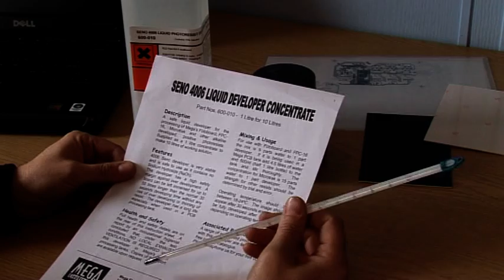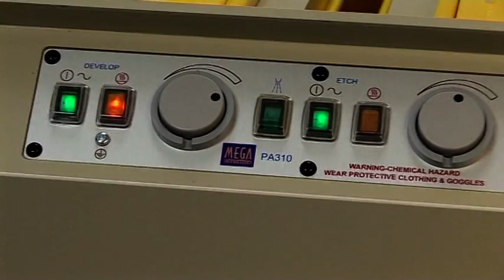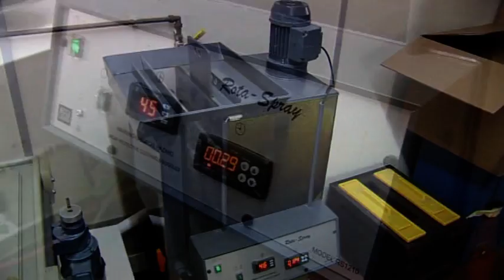How to Make a PCB Printed Circuit Board - Part 2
- The Mega Electronics guide to producing the perfect Printed Circuit Board. From track layout artwork, through to UV exposing, etching, tinning and drilling.